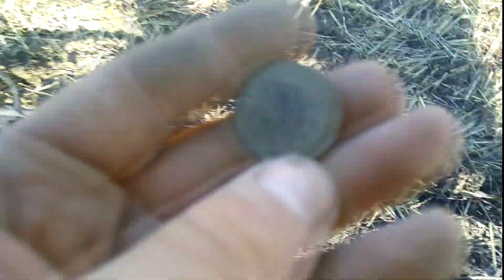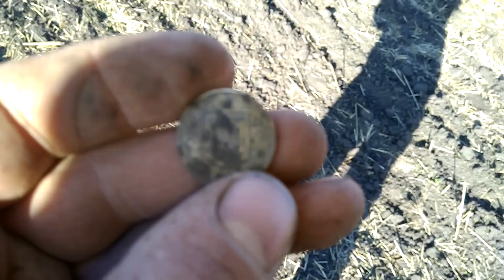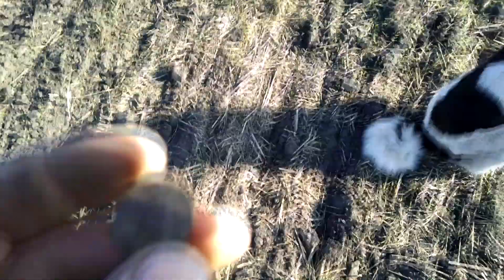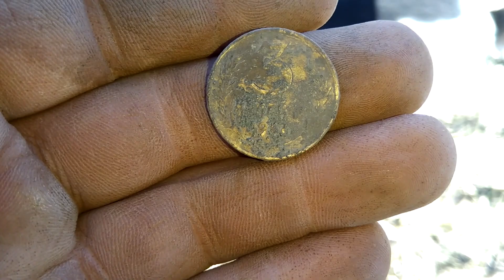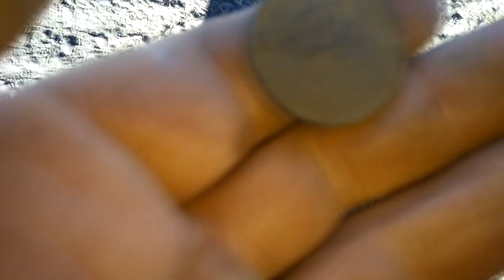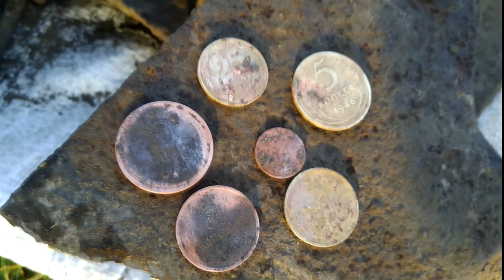Исследовал новое место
Поля все засеянные на зиму...ищу новые места для копа